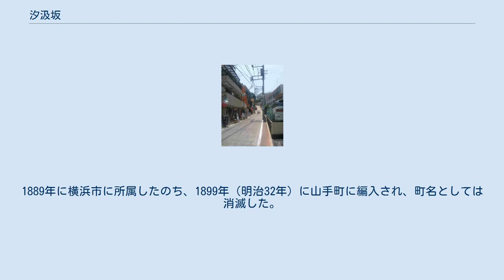汐汲坂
山手_(横浜市)
神奈川県の廃止された町・字
坂の上部より坂下方向を見る。
左手はフェリス女学院中学校・高等学校。
 汐汲坂（しおくみざか）は神奈川県横浜市中区の元町から山手町に通じる坂である。
 坂の下は元町の商店街の一部をなす。
 谷戸坂、見尻坂、貝殻坂、額坂、代官坂、高田坂、西の坂などとともに、元町から山手の丘に登る坂の一つである。
元町3・4丁目境に位置し、長さは190mほどである。
 ふもとの道沿いにはベーカリー「ポンパドウル」本社や、汐汲坂の名を冠したイタリアンレストラン、横浜学園附属元町幼稚園がある。
元町幼稚園は、かつて小説家中島敦が教鞭をとった横浜高等女学校（現在の横浜学園高等学校、磯子区岡村に移転）の跡にある。
さらに登ると右手にフェリス女学院中学校・高等学校が現れ、登りきったところで左手から高田坂が合流し山手本通りと交差する。
狭隘な道であるが自動車の通行は可能である。
平日の午前9時から午後3時にかけては、元町幼稚園付近が歩行者専用となる。
 坂の名は、横浜市史稿によると水利に乏しい丘の上へ、農夫が海水を汲んで登ったからとする説があるが、『横浜の坂』の著者の小寺篤は、塩害のおそれのある海水は農業には不向きで、「汐見坂」から転じたのではないかと推測している。
市民グラフ・ヨコハマNO.95「横浜橋めぐり坂あるき」によると、農民が小規模な製塩を行ったのではないかとしているが、いずれも定かでない。
1884年（明治17年）には、山手居留地26ヶ町の一つとして横浜区汐汲坂の町名が付いた。
1889年に横浜市に所属したのち、1899年（明治32年）に山手町に編入され、町名としては消滅した。